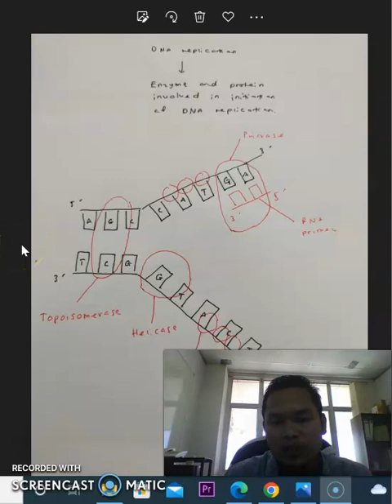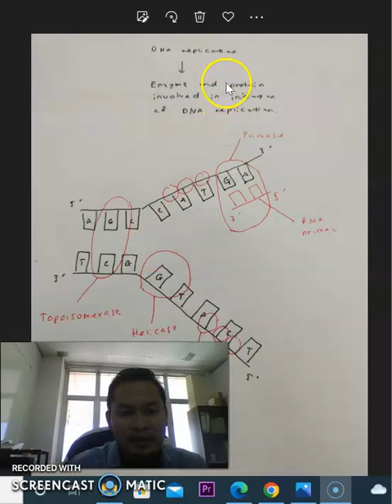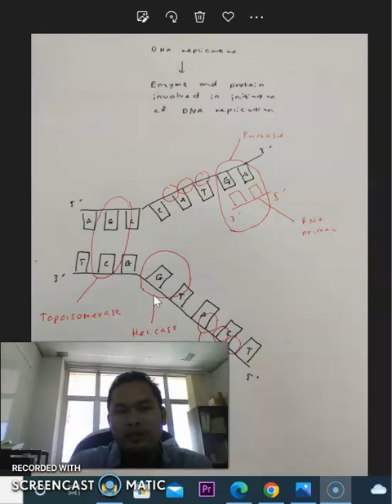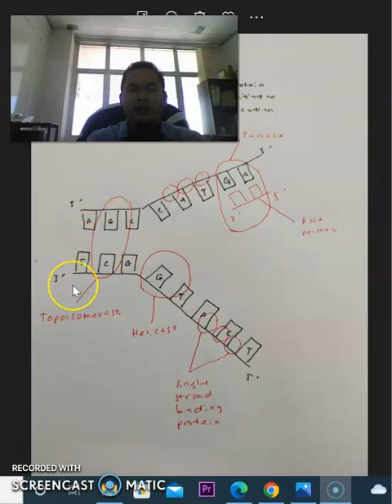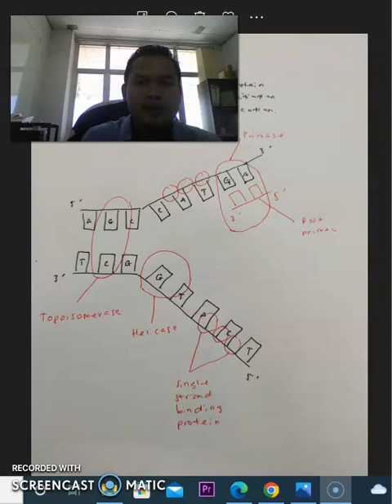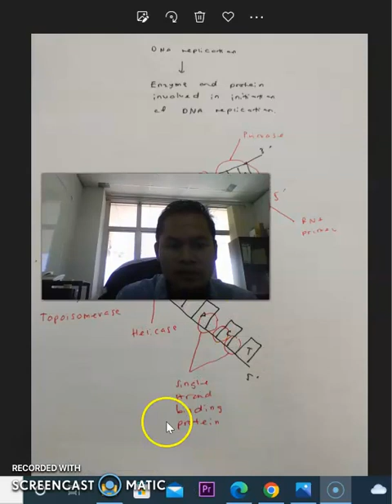Initiation of DNA replication diagram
salin dan paste di telegram